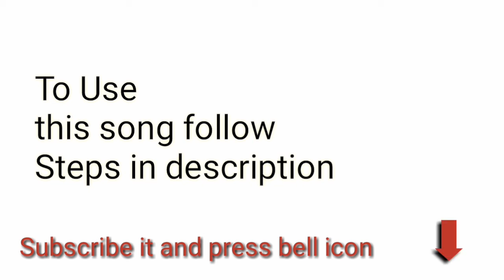Ubod Non Copyright Sound #9